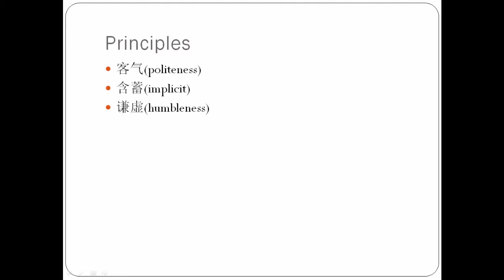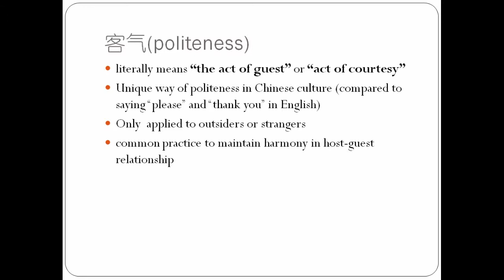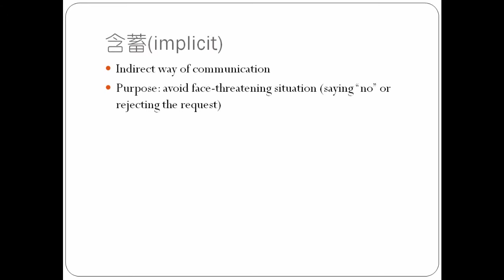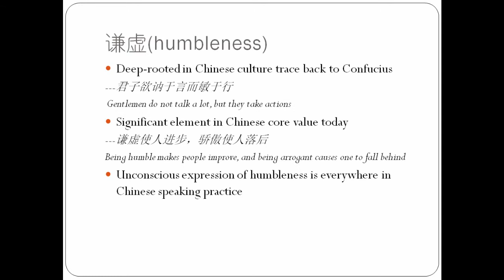Chinese speaking practice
This is for my chinese final project...